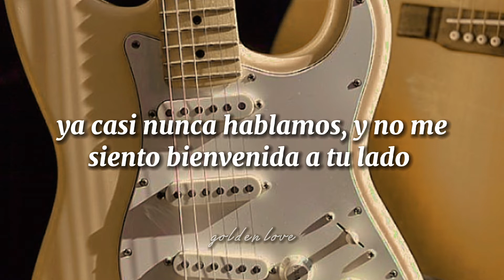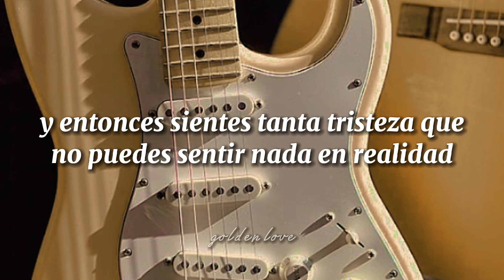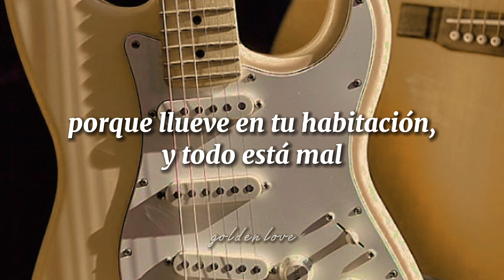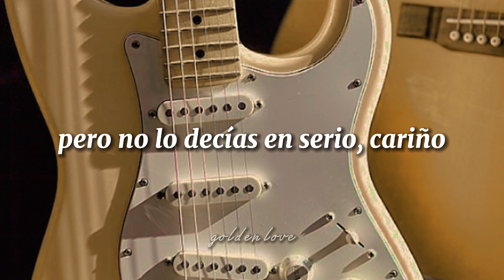Taylor Swift - Forever & Always (Taylor's Version) (traducida al español)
⚡-"We caught onto something": Este verbo frasal tiene múltiples significados, pero en este contexto puede interpretarse como "darse cuenta de algo", o bien entender que está sucediendo.
⚡-"Was I out of line?": Esta expresión se refiere a comportarse de una manera que rompa las reglas o se considere inapropiada.
⚡-"Back up, baby": En este contexto, el verbo frasal "back up" pasa a ser un sinónimo de "hold back", es decir, dejar de hacer algo, detenerse, retroceder, entre otros. La narradora pide que su interlocutor se arrepienta y regrese.

Taylor Swift Forever & Always (Taylor's Version)
Taylor Swift Forever & Always (Taylor's Version) español
Taylor Swift Forever & Always (Taylor's Version) sub español
Taylor Swift Forever & Always TV